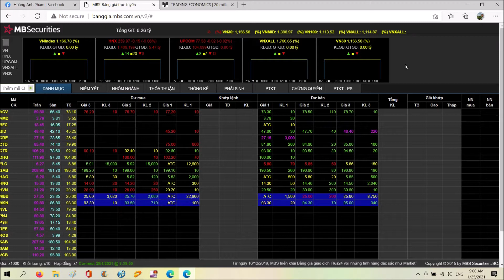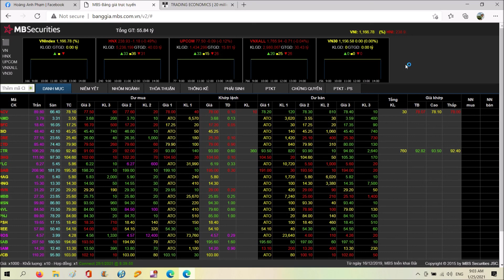Crowding Out Effect - Hiệu Ứng Lấn Át Xu Hướng